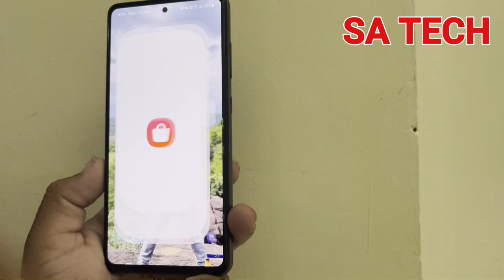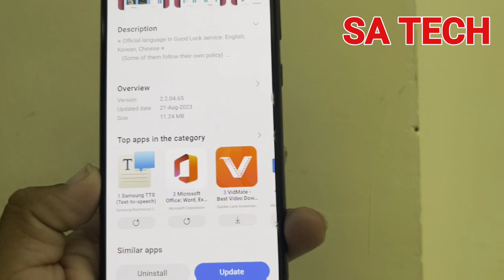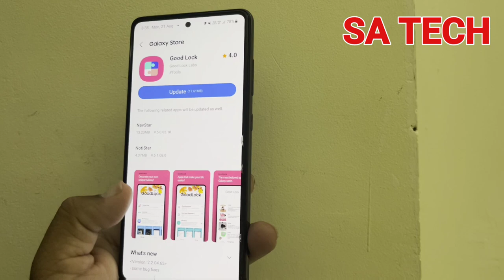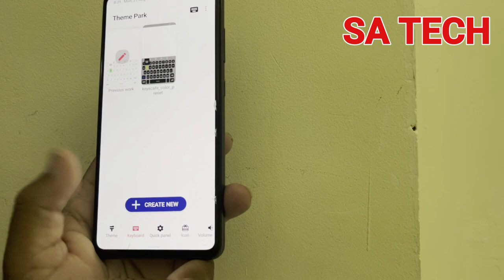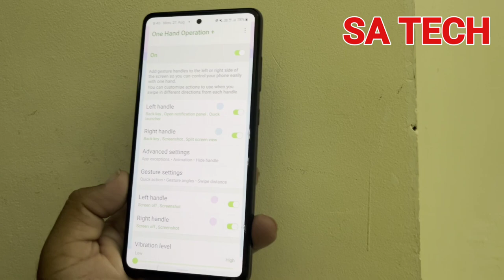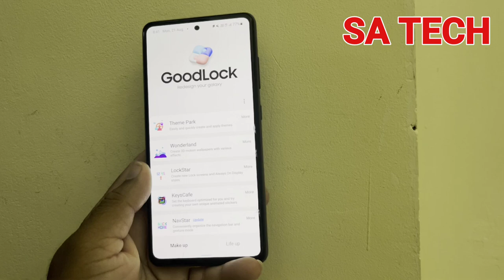Samsung Good Lock App New Update August 2023